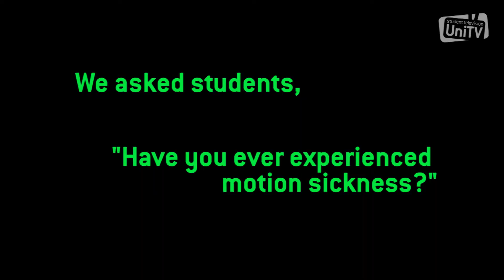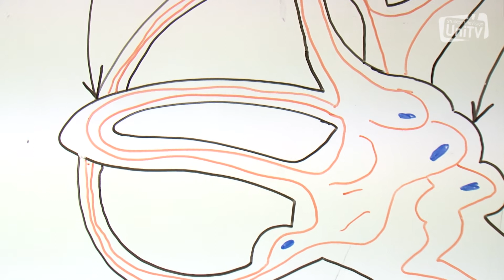Science Uncovered Episode 9: Why do we get travel sick?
This week Science Uncovered finds out all about motion sickness, why we experience it and how you can deal with the symptoms.

Written and presented by Francesca Greetham

Camera  and sound operators:
Beth Souter
Imogen Ruddock

Edited by Imogen Ruddock

SOUNDTRACK:

Two door cinema Club 'What you know remix'
From the album: Tourist History
Label: Kitsuné

Train 'Drive By'
From the album: California 37

Vic Reeves & the Wonderstuff 'Dizzy'
From the album: I Will Cure You
Label: Universal Island Records

From the album: Youthquake (Bonus Track Version)

Science Uncovered

UniTV Student Television 2012.